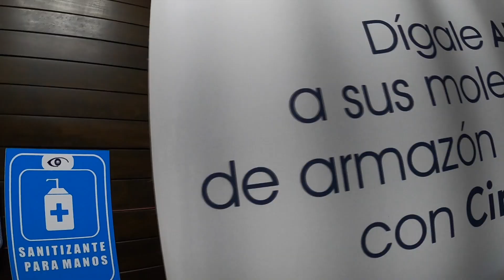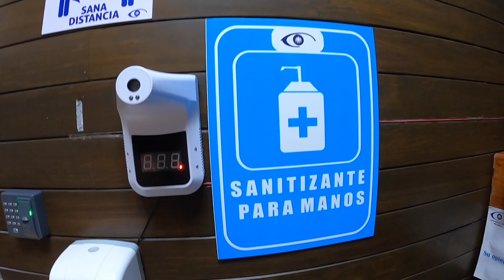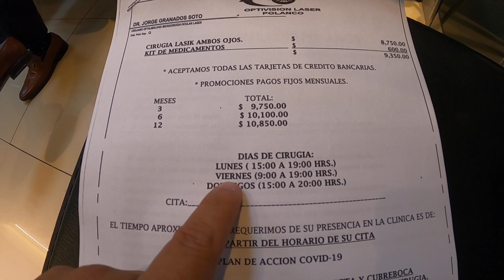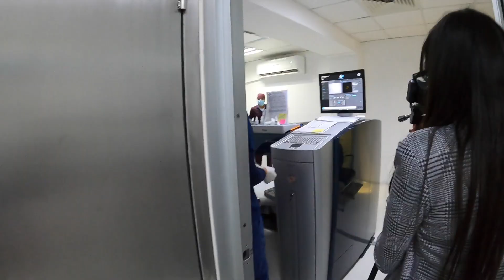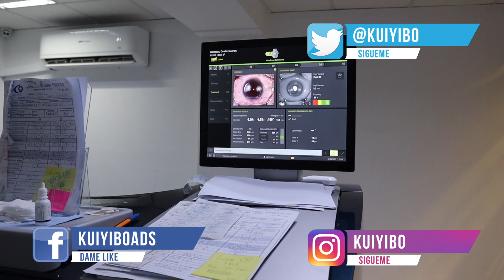Me opere los ojos con Optivision Laser Polanco | Lasik | Kuiyibo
Te dejo todo el proceso de mi operación desde la evaluación hasta el alta.

En un punto del video tuve un poco de complicaciones pero fueron perfectamente solucionadas por la Dra. Paola Gil a la que agradezco todas sus atenciones y su correcto tratamiento.

En este video te hablo sobre la Operación lasik
Optivision láser Polanco
Dr. Jorge Granados Soto
Dra. Paola Gil
Oftalmología
Lasik en CDMX
Preguntas frecuentes en Lasik
Riesgos de Lasik
Antes de Operarte de los ojos
Si te vas operar debes ver esto